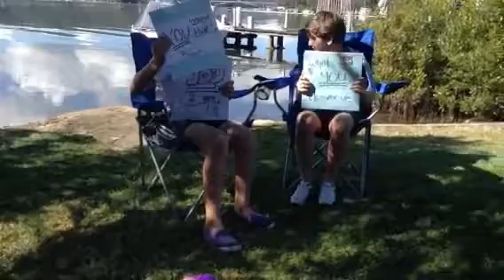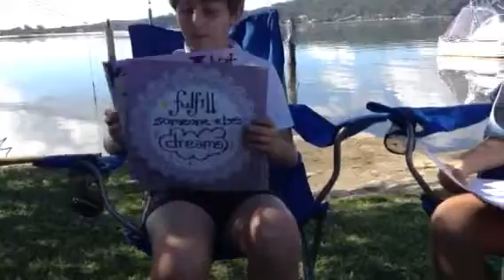We Love You Mum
Our Mother's Day gift toum - song is the girl, by city and colour.  We love u helps mum :)